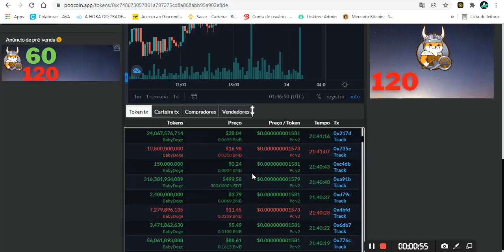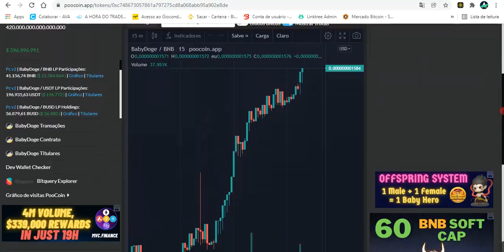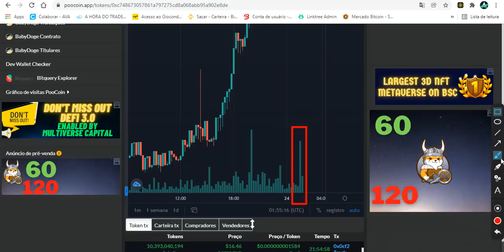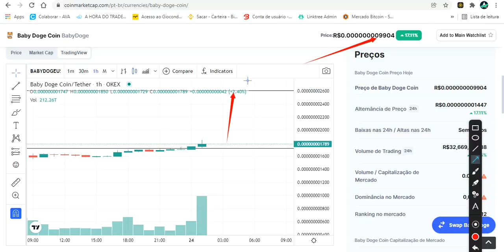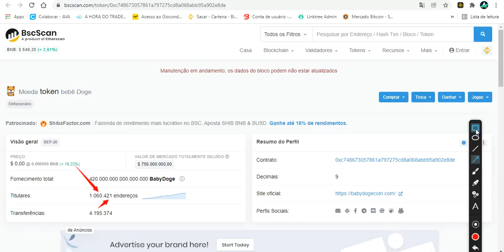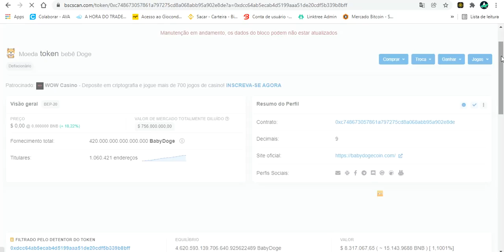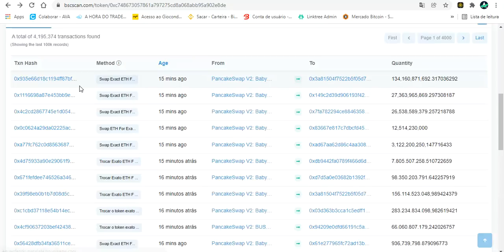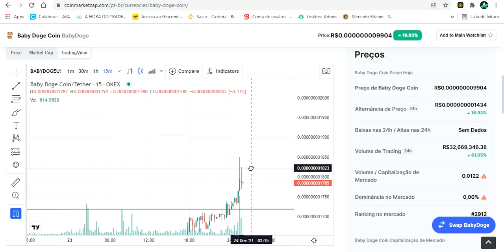BOMBA!BABY DOGECOIN. NOVA QUEIMA DE TOKENS. E A QUEIMA DE UM ZERO!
BUSQUE CONHECIMENTO, E GANHE O QUE MERECE! 💲💲💲
📌 QUER SABER ONDE APRENDO TUDO ISSO QUE ENSINO - Aqui o melhor curso  👇
📚 INVESTIDOR CRIPTO